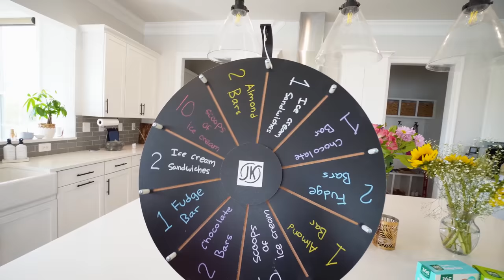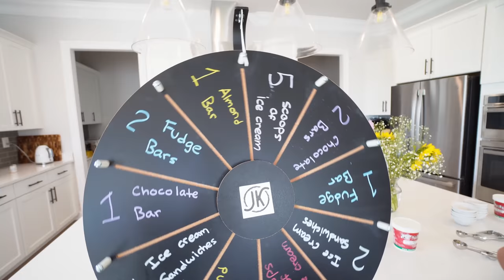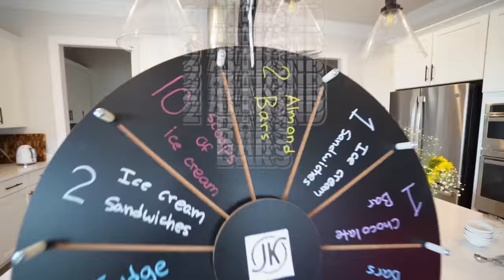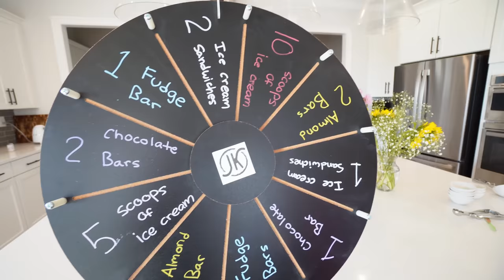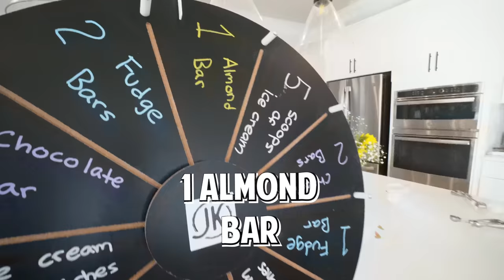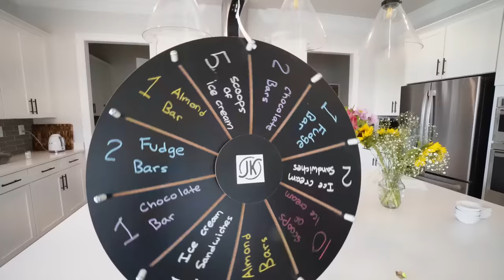Last To EAT ICE CREAM Wins $10,000!!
The last to eat ice cream wins $10,000!!